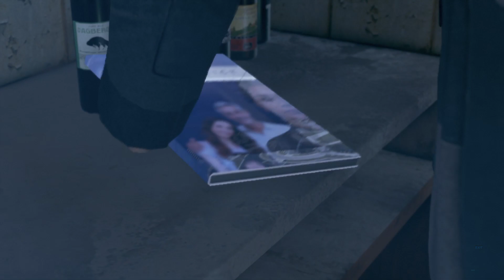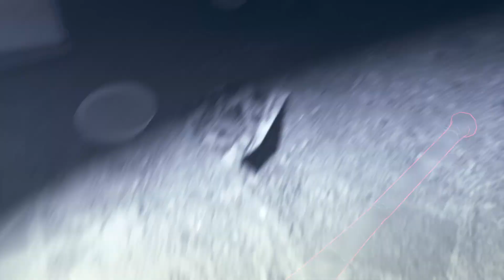Detroit: Become Human - 05 - The deviant